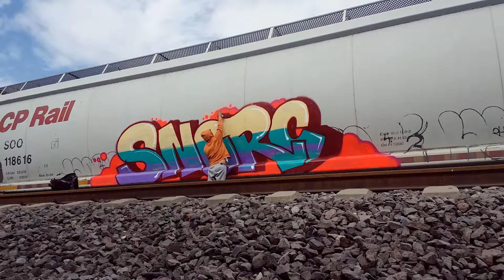BOMBING MASTA #4 ¨SNORK - COK (GRAFITTI MX)¨